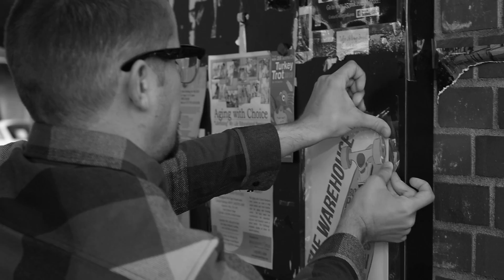Rockwell Powers & DJ Phinisey "Two Sides" (Official Music Video)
Directed by Yusuf Word for Woside Entertainment. "Two Sides" is on Rockwell Powers and DJ Phinisey's album BUILD which is available to stream or purchase on RockwellPowers.com.

Twitter.com/ZachPowers253 (Rockwell)
Twitter.com/DJPhinisey
Twitter.com/YusufWord